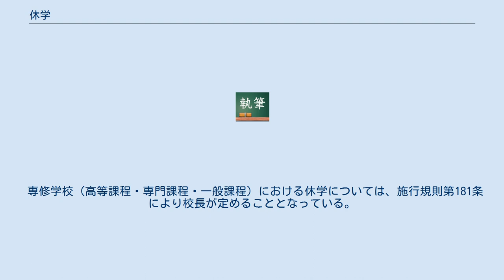休学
休学（きゅうがく）は、学校に在籍する児童・生徒・学生が、病気その他の理由により、校長の許可をうけて、ある期間授業を受けない状態である。
 なお日本の場合は、学校教育法に基づかない教育施設でも休学の実例はある（競馬学校など）。
 小学校、中学校、義務教育学校、および特別支援学校の小学部・中学部では、比較的短期のものは保護者が診断書等をそえて校長に届け出るだけでよいが、相当長期にわたり、その学年の課程の修了を認めることができない程度にまで至るようであるならば、就学義務の猶予又は免除の手続をとる必要がある（昭和25年8月28日　文部省初等中等教育局長回答）。
 高等学校、中等教育学校（前期課程・後期課程）、特別支援学校の高等部、および高等専門学校において休学する場合は、学校教育法施行規則（以下「施行規則」）第94条により校長の許可を受ける必要がある。
なお、休学が相当長期間（1年間の総出席日数の5分の1から3分の1を越える期間）に及ぶ場合は進級に必要な出席日数が不足し、場合によっては留年することもある。
 大学（短期大学を含む）における休学は、学長（又は委任を受けた学部長）の許可が必要である。
一般的に学期単位での休学となる。
休学すると、在籍期間としてはカウントされない。
したがって、休学した年月分だけ余計に卒業年月が延びることになる。
また、休学期間は最長4年までとされており、それを超過すると除籍となる。
 休学期間の学費は、国公立大学の多くで全額免除となるが、私立大学においては対応はさまざまである。
所定の施設設備費と半額程度の授業料が必要となる大学もある。
 専修学校（高等課程・専門課程・一般課程）における休学については、施行規則第181条により校長が定めることとなっている。